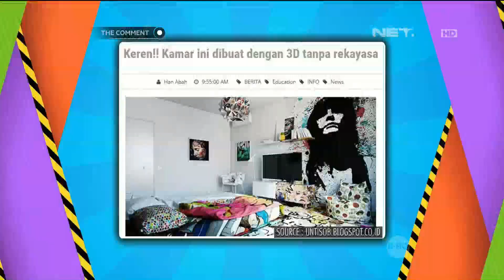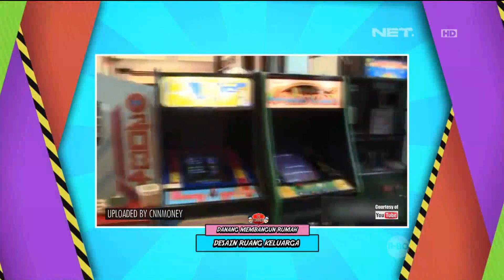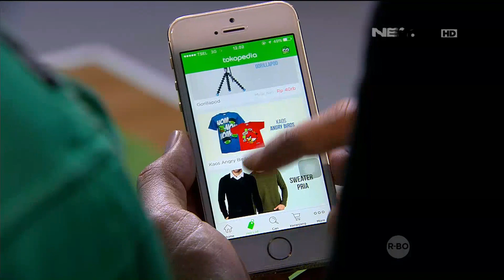Danang Bangun Rumah Sampai 20 Tahun